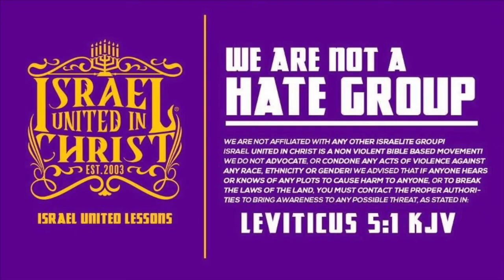The Israelites: Latinos Were Slaves Before The Moors